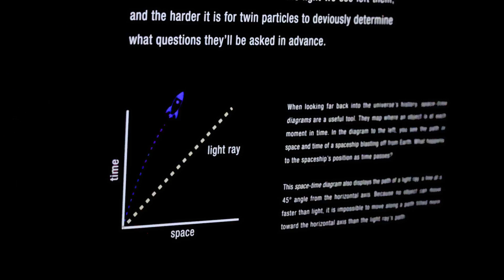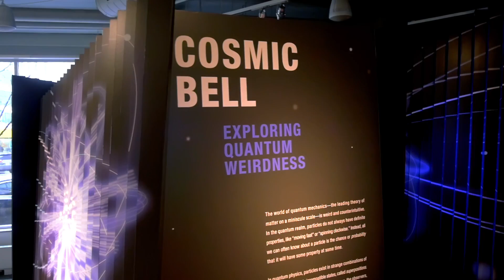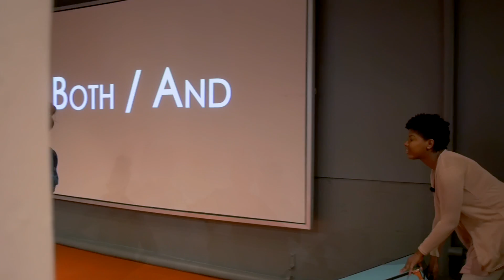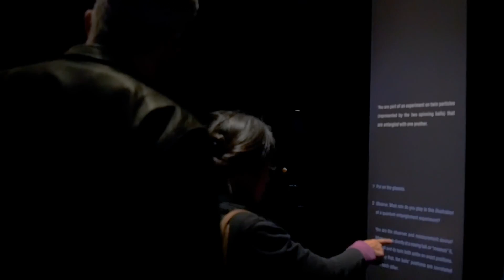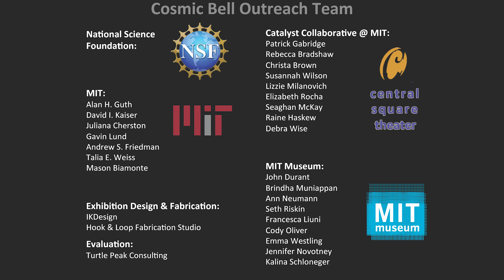Cosmic Bell Experiment: Making Quantum Observations Real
Cosmic Bell and its integrated program was an innovative experiment in public engagement with complex science topics, that was fully implemented between April-August 2017. The exhibition explored the Cosmic Bell Experiment, an international, research project led by MIT physicists David Kaiser, Alan Guth, and Andrew Friedman. The experiment tackles fundamental concepts of physics as it attempts to close the last loophole in our understanding of quantum mechanics.

The pieces in the exhibition were developed in a workshop at the MIT Museum’s Compton Studio, where MIT students collaborated with the leading researchers on how to make quantum experiments and observations real and visceral. The accompanying play, Both/And, engages audiences with the underlying principles of entanglement through the medium of theater.

Partially funded by a grant from the National Science Foundation.